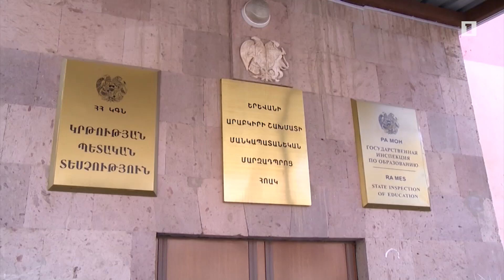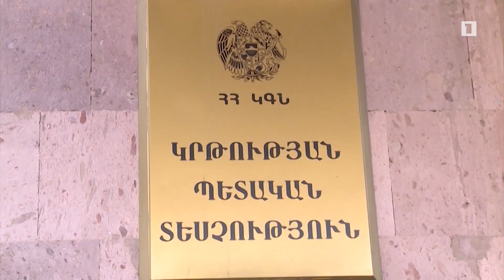Կրթության տեսչական մարմին դիմողների թիվն ավելացել է